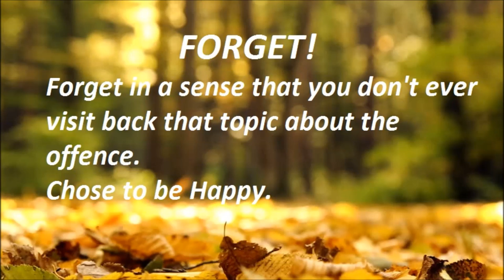Eddy Kenzo Shows L0ve to Rema says Iwill Marry you this year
Eddy Kenzo Shows Love to Rema says Iwill Marry you this year, KENZO, REMA, RADIO

Keep the fun going team Rema and Team Kenzo, we love you guys.

Our Videos are aimed at Entertaining, Educating, Informing, Reporting, Reviewing, and giving attention  to everything in Africa for the love of Africa. Our content includes:  AFRICAN Speeches, AFRICAN Pop-culture, AFRICAN People, AFRICAN music, AFRICAN entertainments, AFRICAN news, AFRICAN culture,  AFRICAN Interviews,  AFRICAN politics and more for the true love of AFRICA

We pray you are blessed with the content on this channel

DiscoverPearls​Africa